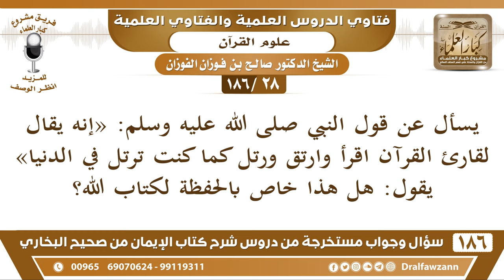[28 /186] يسأل عن قول النبي صلى الله عليه وسلم: «إنه يقال لقارئ القرآن اقرأ ... | الشيخ صالح الفوزان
[28 /186] يسأل عن قول النبي صلى الله عليه وسلم: «إنه يقال لقارئ القرآن اقرأ وارتق ورتل كما كنت ترتل في الدنيا» يقول: هل هذا خاص بالحفظة لكتاب الله؟

الجواب: كل قارئ، ظاهر الحديث أنه كل قارئ سواء حافظ أو يقرأ من المصحف.
السيرة الذاتية :
للاشتراك في قناة الشيخ صالح الفوزان

للاستفسار والإقتراحات والدعم
رئيس الفريق
لمشروع كبار العلماء